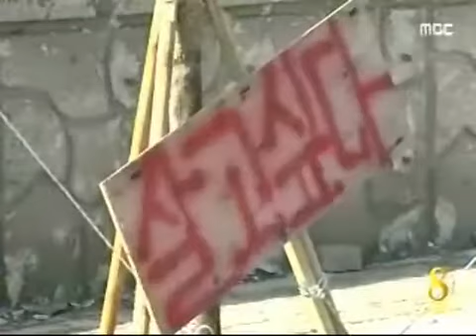[청주MBC뉴스]명절 앞 임금체불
◀ＡＮＣ▶
이처럼 설을 앞두고 전통시장,시설 방문이
잇따르고 있는 데요, 이런 분들에게도
좀 더 신경을 쓰면 어떨까요?
설을 앞두고 임금을 못 받고 있는
근로자들의 이야기입니다. 한승원 기잡니다.
◀ＥＮＤ▶

◀ＶＣＲ▶
EFF) 빵~

15톤 덤프트럭 십여 대가
경적을 울리며 등장합니다.

줄지어 늘어선 덤프트럭으로
한국도로공사 사업장 앞마당은
오도 가도 못할 만큼 꽉 막혔습니다.

동서고속도로 음성-제천 구간 제2공구 현장
덤프트럭 기사들이 밀린 임금을 지급하라며,
발주처인 도로공사를 찾은 겁니다.

기사 30여 명이 지난 3개월 동안
받지 못한 임금은 3억여 원.

기사들은 발주처인 도로공사가
하청업체에 대한 임금 지급 감독을
소홀히 했다고 주장합니다.

◀ＩＮＴ▶근로자
"설인데 임금도 못 받아"

도로공사는 하청업체에 계약금을 모두
지급했으나, 업체 경영 악화로
임금 지급이 늦어지고 있다고 밝혔습니다.

더불어 임금 체불에 대해
하청업체를 지자체에 고발까지 했다며,
감독 소홀은 아니라고 반박합니다.

◀ＳＹＮ▶도로공사
"매달 지급 확인 했다"

밀린 임금 2억여 원을 받지 못해
지난 추석을 빈손으로 났던
충주의 또 다른 공사장 인부 백여 명도
설이 코앞인 지금도 임금을 받지 못한 상황.

오는 3월 법원에서
이와 관련한 첫 재판까지 앞두고 있습니다.

이처럼 임금을 받지 못한 근로자는
지난해 한 해 동안에만 전국적으로
26만 6천여 명에 1조 2천억원에 이르는 등,
임금을 받지 못한 근로자들의 근심은
세밑에 더욱 깊어지고 있습니다.
MBC 뉴스 한승원입니다.
◀ＥＮＤ▶